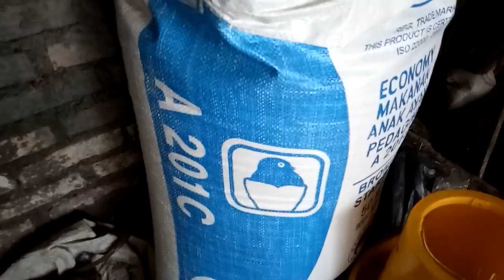Pemberian pakan pertama pada anak bebek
Pemberian pakan bebek harus rutin di lakukan, adapun pakan yang kita gunakan ialah pakan pabtikan yg biasa di sebut BR, mengenai jumlahnya, untuk anak bebek berusia 1-10 hari bisa kita gunakan BR tipe 201, bentuknya sedikit halus.